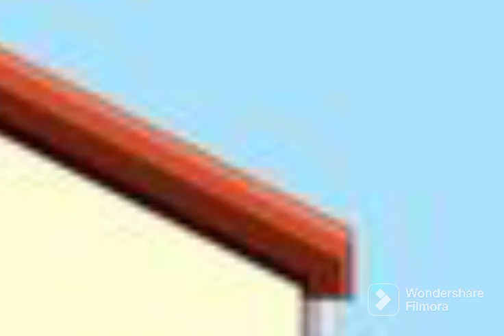Incy Wincy Spider/ Kids Songs/ For Babies/